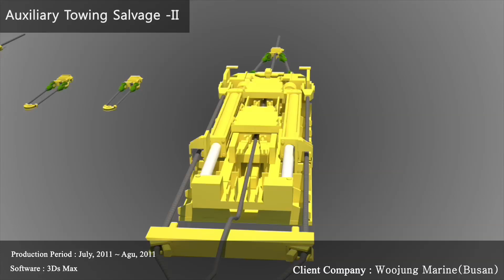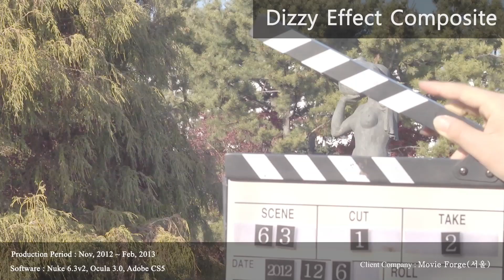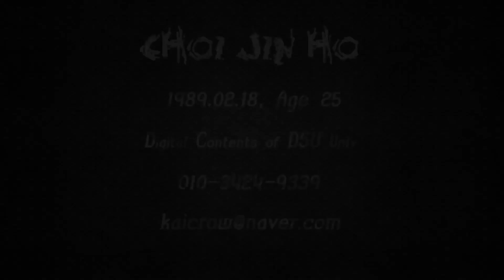디지털영상제작 Specialty 포트폴리오 [2013]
Produced by. 최진호

Synopsis.
수업시간을 통해 수행한 과제와 학기 중 합성 및 컴포지팅 연구 데모릴[포트폴리오]

Career